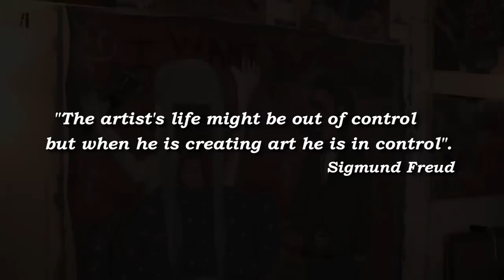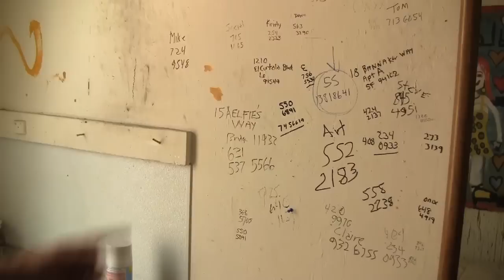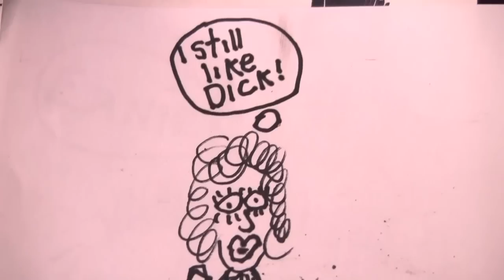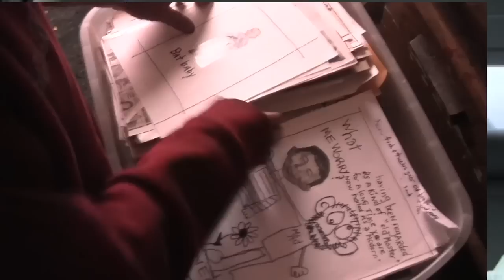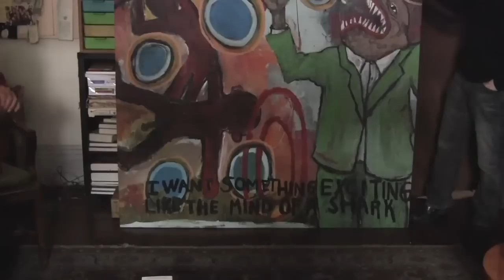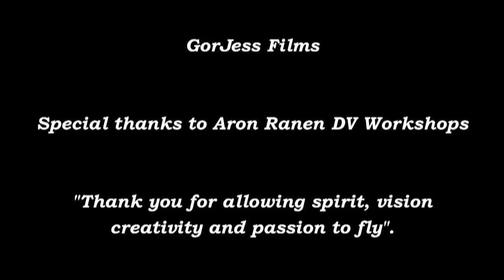American Outsider Momo "King of the Idiots" A Documentary by Jesse James Ferrell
Documentary workshop.  Instructor Aron Ranen & Maureen Gosling Features the art work of Momo of North Beach, San Francisco.